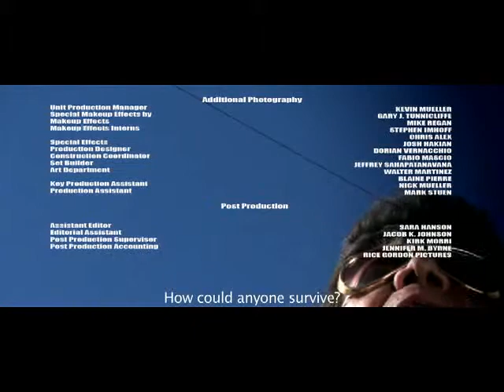Feast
The Happy Finish